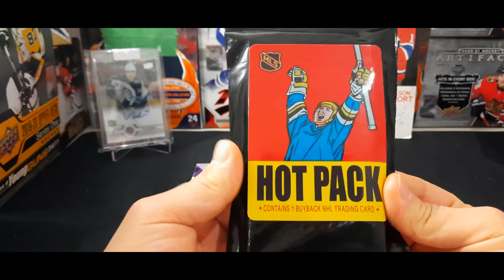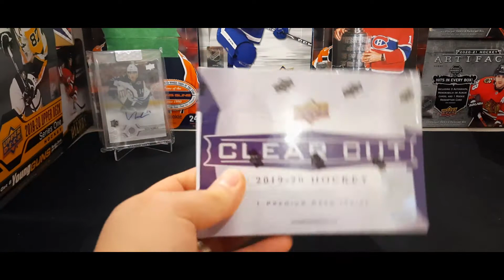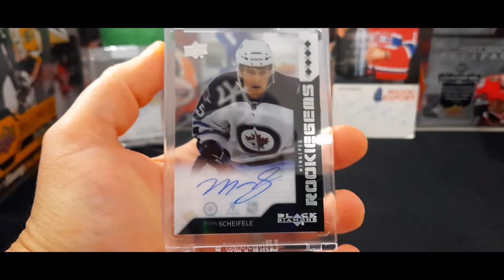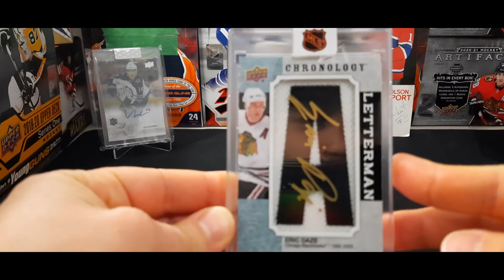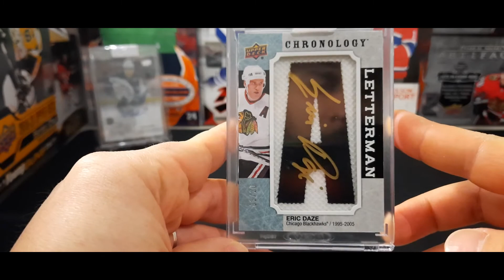2019-20 Clear Cut 2e prise - cartes de hockey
Aujourd'hui je déballe une 2e boîte de clear cut  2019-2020!
Est-ce que j'aurai un plus gros hit cette fois! À voir! Bonne écoute!

J'ai plusieurs cartes à vendre sur ebay allez jeter un coup d'oeil!

Dave LeDéballeur